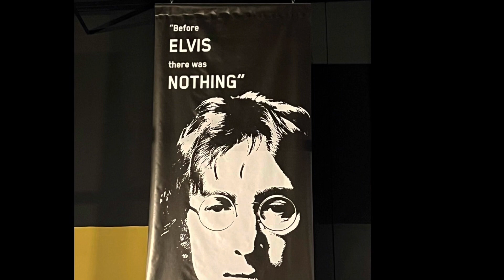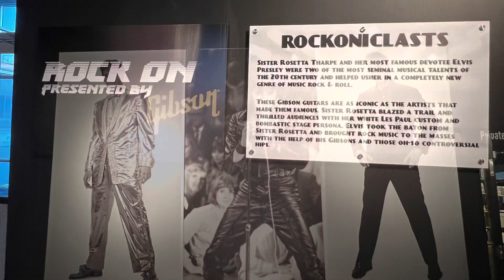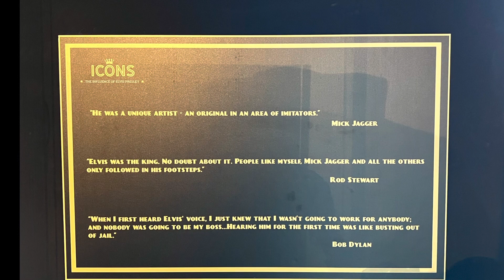ICONS of Rock & Roll and Country Music Influence by Elvis Presley and his Music, Graceland Museum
ICONS of Rock & Roll and Country Music Influence by Elvis Presley and his Mucic